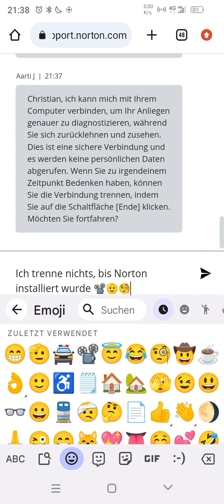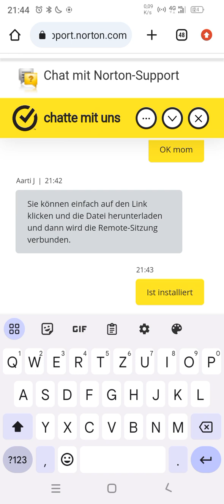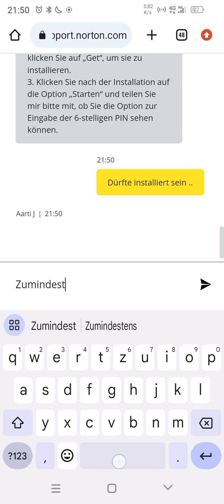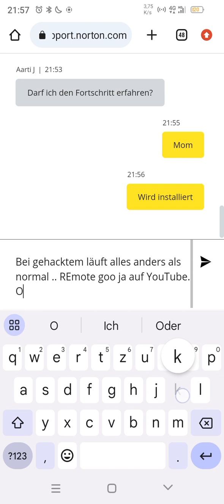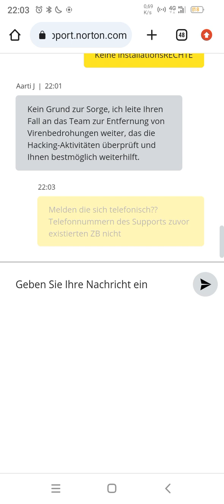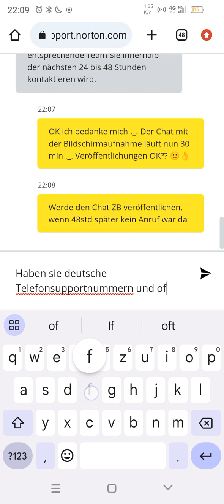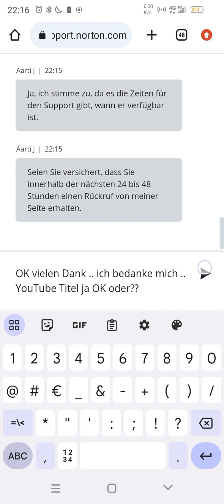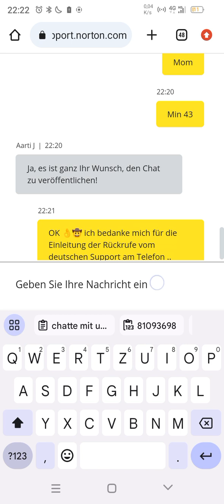norton support 21.10.23 46min Zeitverschwendung oder ja??? TourettPRinzip 24std hörbar (Videos&coo).